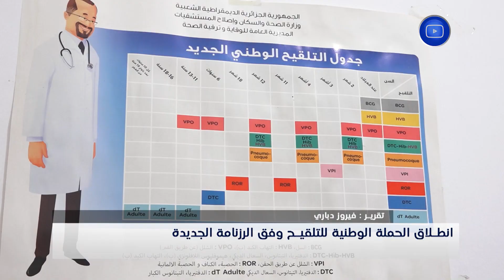انطلاق الحملة الوطنيـــــة للتلقيح وفـــق الرزنامة الجديدة.